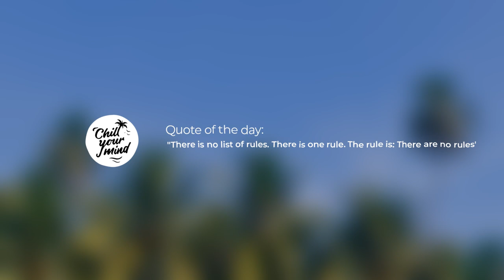Feb, KPLR & Nadia Gattas - Don't You Rush It